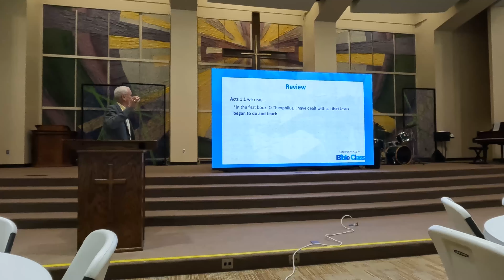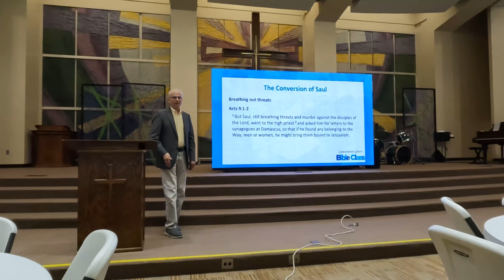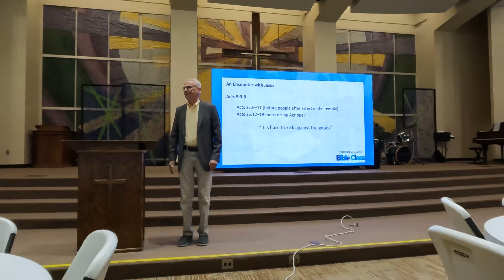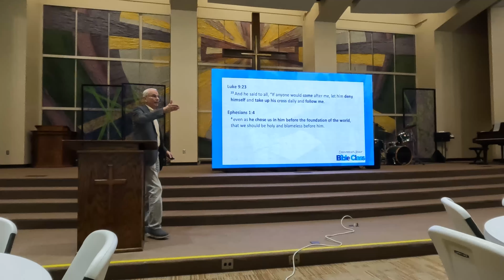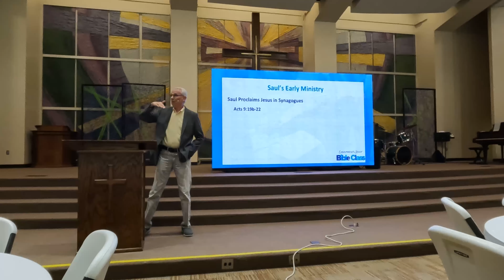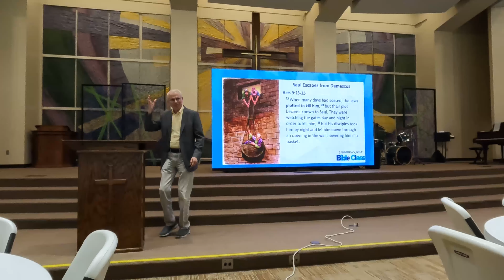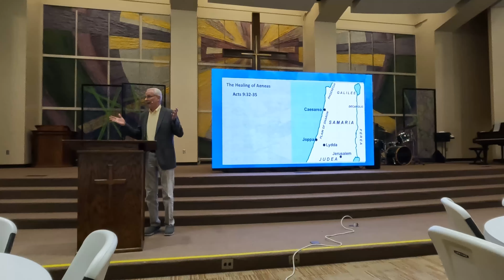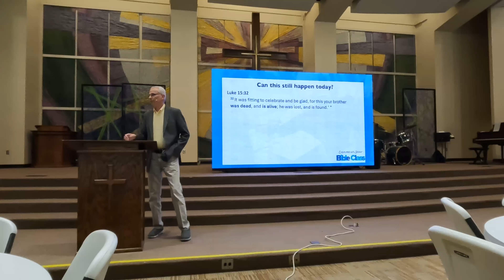Week 6 | Adult Bible Class